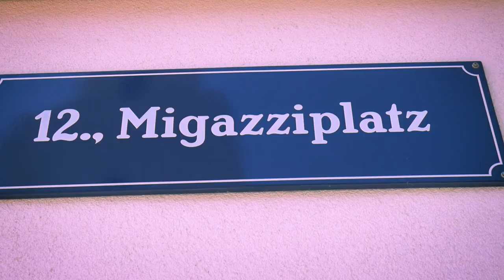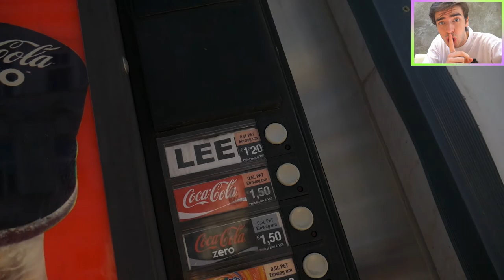Geschmeidling | Meine Hoods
Das Viertel der Gangster und Ganoven birgt viele sehenswerte Geheimnisse, die ich euch in diesem Video offenbaren werde.

Songs ▼▼▼